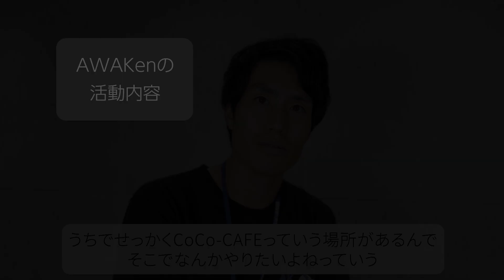【AWS×旭化成】AWAKenで社内をエンジニアだらけに！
AWAKenとは
AWS(AW)の、旭化成(AK)における利用を促進するための社内実践コミュニティです。
コミュニティ名「AWAKen」には旭化成のデジタル人材として
”お互いを目覚めさせる（＝刺激を与え合う）”という意味も込めました。
メンバー同士で切磋琢磨しレベルアップすること、挑戦すること
そして旭化成のITデジタルの底上げに貢献すべく、AWSさんと共に今年の夏に結成しました。
今後も様々な活動をご紹介していきますので、ぜひYoutube＆noteを御覧ください